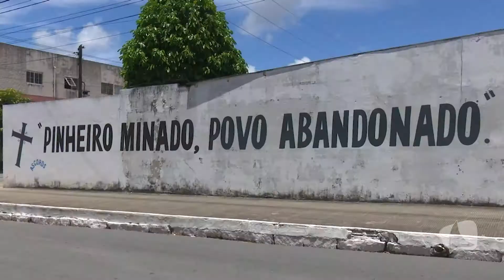TV MAR NEWS 01 11 19 P2